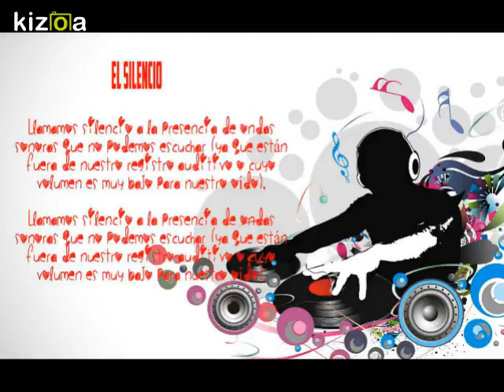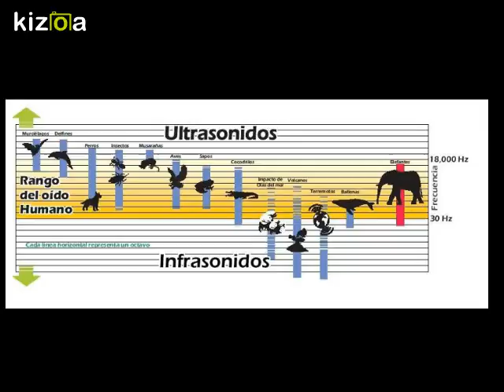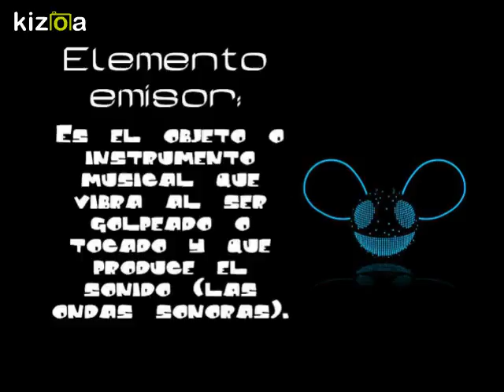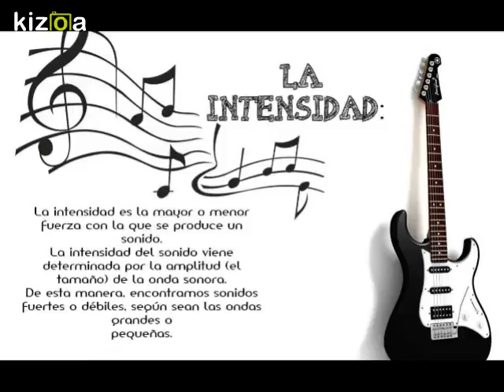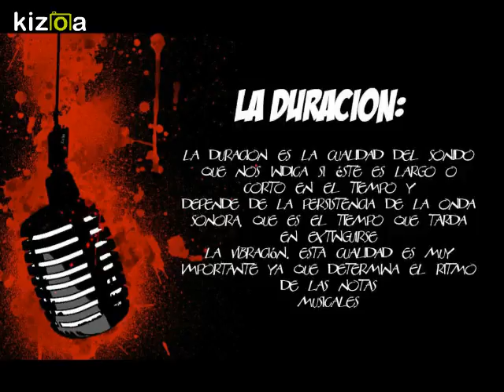Kizoa Editar Videos - Movie Maker: Trabajo de musica de roberto